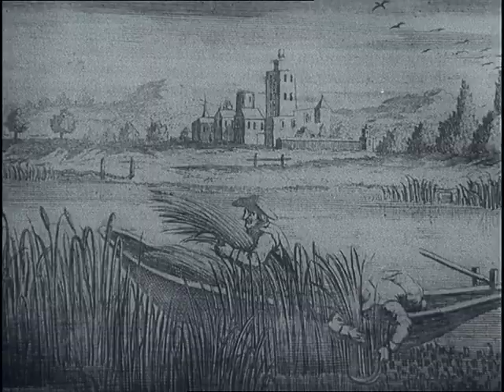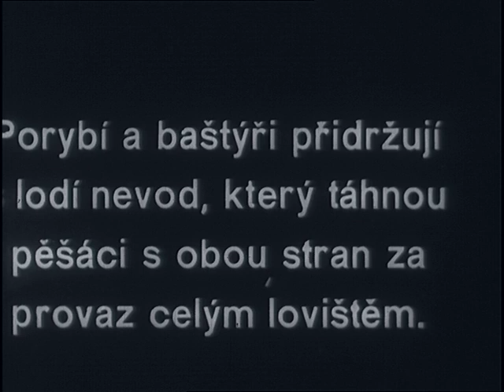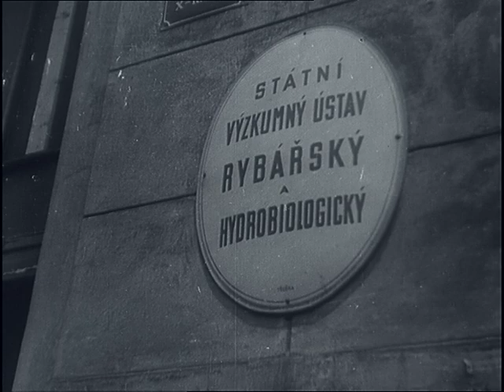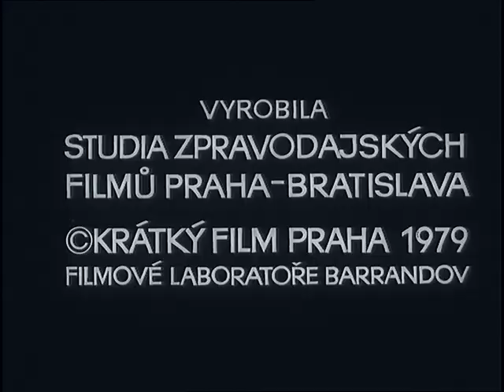Českolovenský filmový týdeník 51/1979 Rybářství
Průřez šedesátiletou prací státního rybářství od jeho založení do dnešních dnů